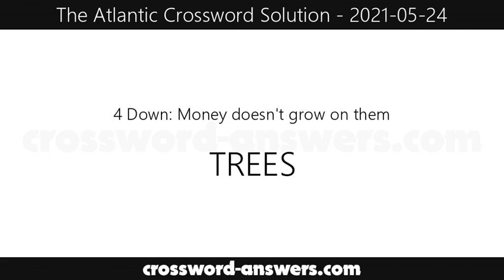The Atlantic Crossword Answers for Monday, May 24, 2021 ( 2021-05-24 )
The atlantic crossword answers for the crossword published on Monday, May 24, 2021.